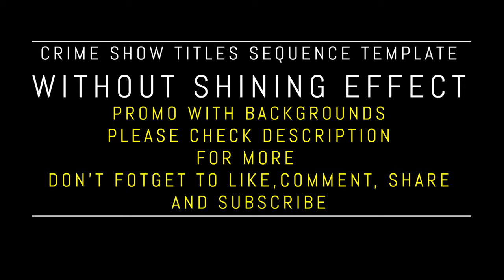Crime Show Titles Sequence Template with 2 Options | FREE TO USE | iforEdits